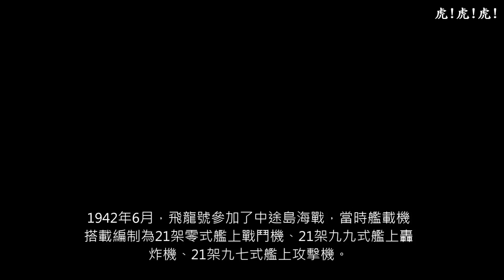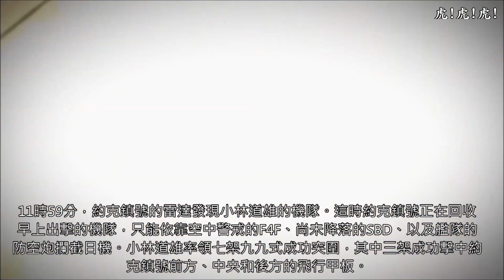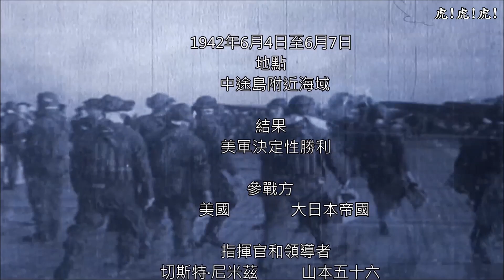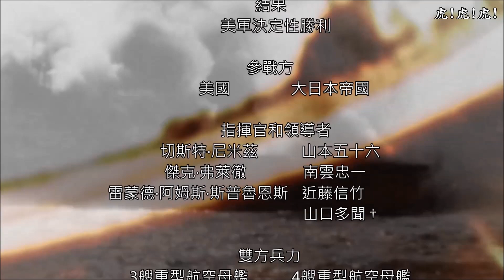【AMV】中途島海戰-飛龍的反擊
此為虎!虎!虎!的副頻道
MV系都將備份於此